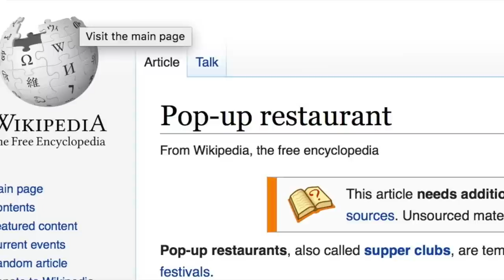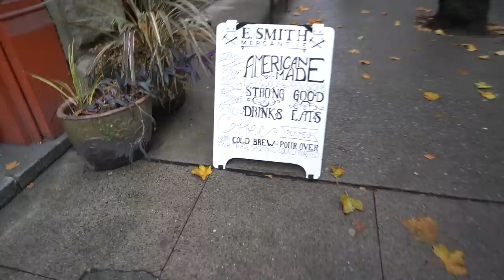let's talk about popups...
Seems like everyone and their sibling has a pop-up coming up right now, so I wanted to share what I've learned with my experience & hopefully it gives you some insight into what in the world a popup is.  As of right now I'll still be helping a few select friends with their events & keep cooking, but I want this video to bring value for years to come.

💌Send me mail:

Justin Khanna

212 Broadway E Unit 22725